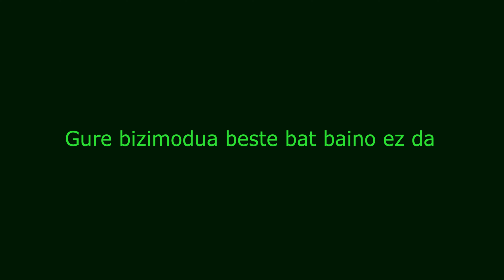Spot Herri bat, ekintza bat biodibertsitatearen alde